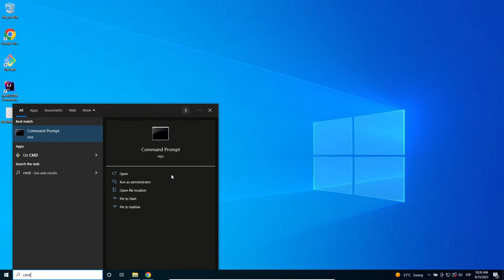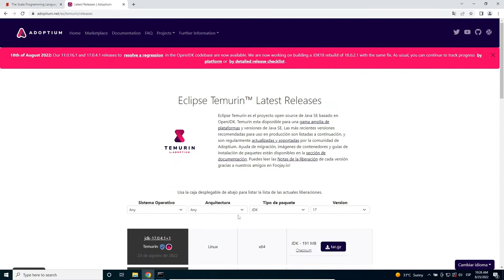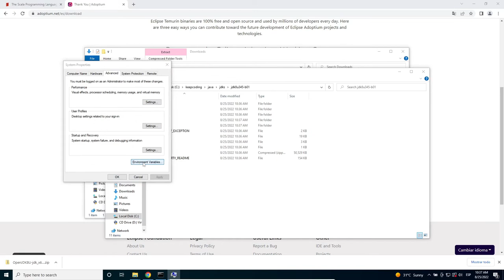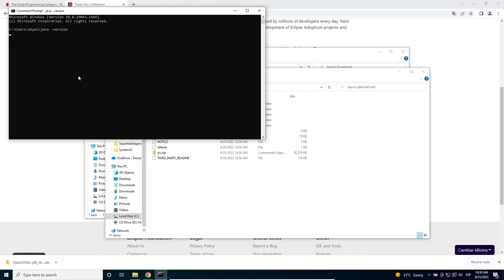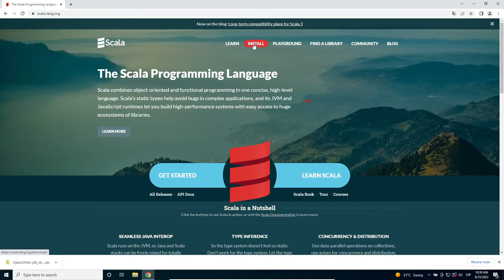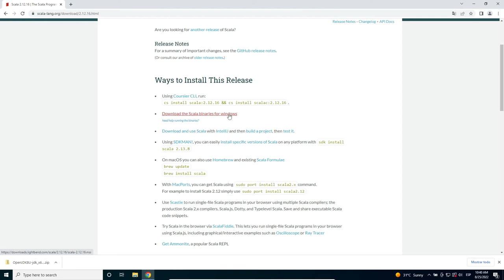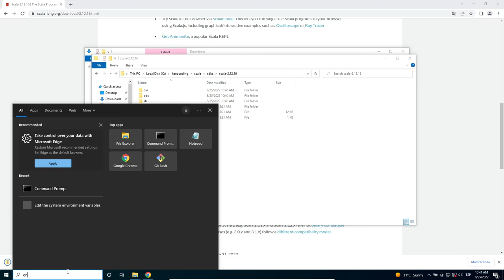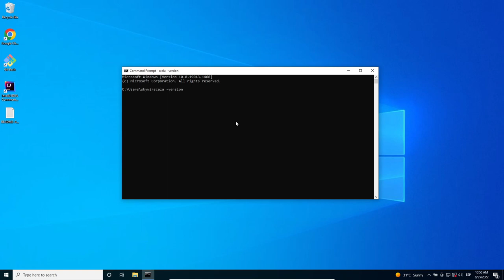¿Como Instalar en Windows? - Curso de Programación con Scala